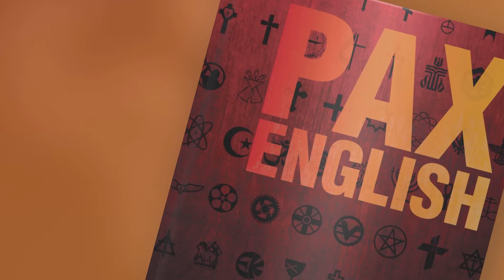Leonor Ribeiro da Silva gives her views on#bookpaxenglish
Former Spokesperson of the European Commission, Leonor Ribeiro da Silva gives her views on#bookpaxenglish.